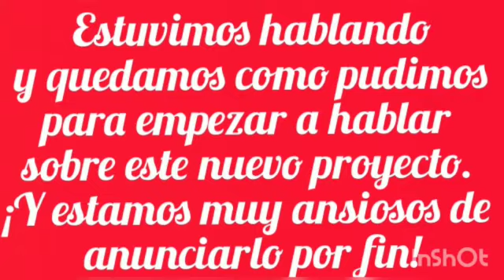Descomunales Batallas de Rap | Teaser tráiler oficial (Mc Compres y Kay Yorge)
Descubre el nuevo teaser tráiler de Las Descomunales Batallas de Rap en español traídas por las mentes de los raperos Mc Compres y Kay Yorge. "Las Descomunales Batallas de Rap' es un canal de YouTube creado con el objetivo de sacar una serie de batallas de rap frikis con diversos personajes de la cultura del frikismo.

¡Por fin se pone en marcha la era de Las Descomunales Batallas de Rap! ¡Y la primera batalla es anunciada en este mismo teaser!

Si queréis estar atentos de las batallas de rap que Mc Compres y Kay Yorge van sacando, os invitamos a que os suscribáis y a que le deis a la campanita. Dejad vuestro like y comentad. ¡Un saludo!

AVISO: tanto las imágenes como la base utilizadas en este vídeo no nos pertenecen. Este contenido ha sido creado con el único objetivo de entretener.